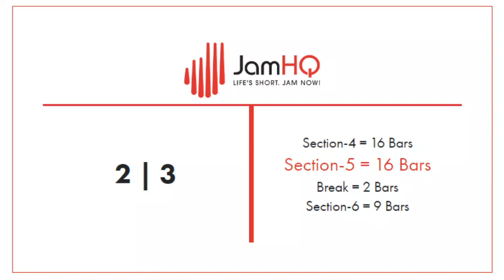Metal Workout 4: Intense Metal Workout - DRUMLESS Backing Track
Wil